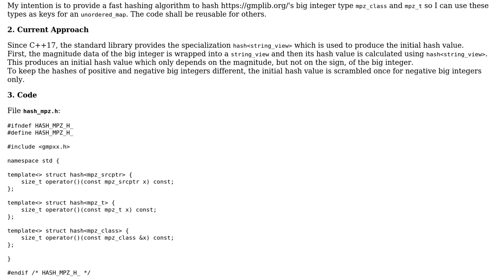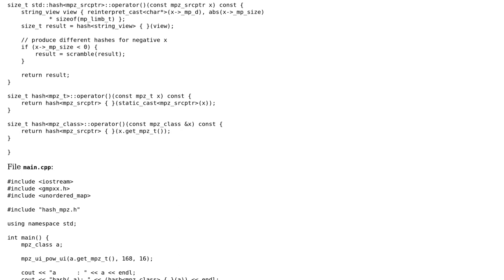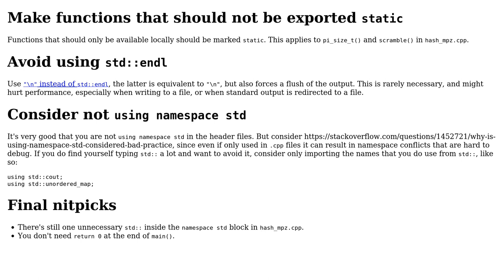Code Review: Iter 2: Reusable, robust c++ std::hash‹mpz_class› for GMP's big integer type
With thanks & praise to God, and with thanks to the many people who have made this project possible! | Content (except music & images) licensed under CC BY-SA | Music | Images & others | With thanks to user Reinderien user G. Sliepen user Daniel S. and the Stack Exchange Network Trademarks are property of their respective owners. You are responsible for your own actions.